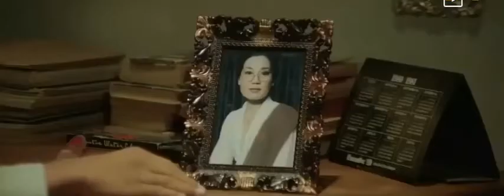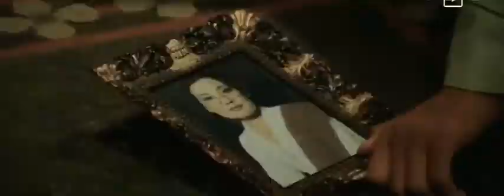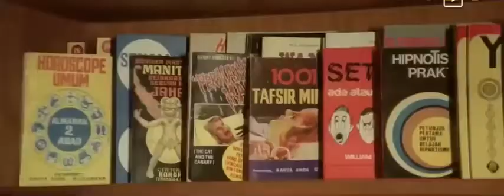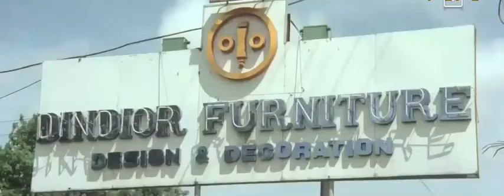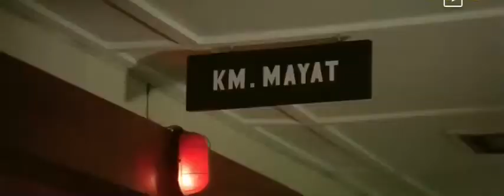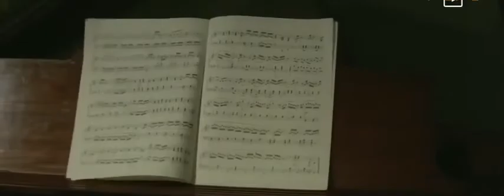Pengabdi Setan 1980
Pengabdi Setan (Internasional: Satan's Slave) adalah sebuah film horor tahun 1980 dari Indonesia yang disutradarai oleh Sisworo Gautama Putra. Film ini sangat terkenal pada masanya bahkan sampai di dunia internasional, dirilis dalam berbagai format seperti VHS dan kemudian DVD di berbagai negara seperti Amerika Serikat, Eropa dan Jepang.

 Film ini memiliki kemiripan alur cerita dengan film AS tahun 1979 berjudul Phantasm yang disutradarai Don Coscarelli. Film ini telah mencapai status kultus di antara para fans dari film horor Asia, terutama karena film ini belum tersedia selama bertahun-tahun kecuali sebagai VHS versi cetakan Jepang tanpa teks terjemahan bahasa Inggris. Pada tahun 2006, Brentwood Home Video, spesialis label video AS merilis versi cetak yang tidak dipotong dalam format DVD untuk rilis ritel sebagai bagian dari seri Eastern Horror ("Horor Timur").

Plot
Sebuah keluarga kaya yang jauh dari agama mendapat musibah ketika sang Ibu wafat. Sang Ibu, Mawarti, meninggalkan seorang ayah bernama Munarto yang hanya peduli kehidupan bisnis, serta satu putra yang pendiam bernama Tomi dan putri bernama Rita yang kecanduan pesta, bersama mereka ada satu pembantu bernama Pak Karto yang taat agama dan sudah sakit-sakitan. Pada malam pertama setelah kematian Mawarti, Tomi menjumpai sang ibu kendati tidak berbincang. Keesokan harinya, dari saran temannya Tomi menyambangi seorang peramal yang berkata bahwa seluruh keluarganya terancam bahaya yang sangat besar dan akan menewaskan mereka semua. Lalu sang peramal menyarankannya untuk memperkuat diri dengan ilmu hitam.

Sejak itu Tomi menjadi aneh dan pendiam karena ia berkonsentrasi mendalami ilmu hitam. Pacar Rita, Herman, mengatakan bahw 40 hari sesudah kematian orang, orang tersebut masih berada di sekitar rumahnya. Seorang pengurus rumah tangga dikirim dari kenalan sang ayah, namanya Darminah. Rita mulai mendapati dirinya ketakutan karena melihat sesosok kuntilanak, sementara Herman berkata bahwa Darminah bukanlah orang baik-baik dan akan membicarakannya besok saat akan pergi ke rumah seorang dukun. Lalu, Pak Karto yang mulai sering kambuh mencium kelakuan Darminah yang aneh dan mencurigakan. Tomi, dinasihati seorang kiai yang bertemu dengannya di toko buku untuk memulai melaksanakan salat. Saat ia ingin melakukannya, sesosok kuntilanak menghampirinya dan berkata kepadanya untuk menghentikan hal tersebut. Malam yang sama, Pak Karto yang sedang berjaga terkunci di sebuah gudang dan paginya ditemukan Tomi, mayatnya digantung. Pada siangnya, Herman yang baru pergi dari suatu tempat nyaris menabrak seorang wanita dan membuat dirinya tertabrak truk. Wanita yang nyaris ditabrak adalah Darminah. Malamnya, Toni dan Rita berbincang, sepakat bahwa hantu yang berada di rumah mereka harus dihilangkan. Saat Rita keluar, ia dikejar oleh zombie Herman yang mengejarnya hingga Rita ditolong Darminah.

Paginya, Rita mengutarakan keinginan dirinya dan Tomi untuk memanggil dukun kepada ayahnya. Ayahnya setuju dan memanggil dukun. Dukun yang disewa, mendapatkan serangan pecahan kaca dan serakan kelopak bunga, Rita, Tomi, dan Munarto melihat kepala sang dukun dilempari chandelier yang berputar. Setelah semua selesai, Darminah mengendap-ngendap pergi ke suatu tempat, Tomipun mengikutinya. Darminah pergi ke kuburan dan dibelakangnya terdapat Herman dan Pak Karto yang seperti zombie, Darminah membangkitkan Mawarti untuk disuruh membunuh keluarganya sendiri. Tomi ketahuan mengintip dan dikejar, untung ia berhasil kabur dan sampai ke rumah, ia langsung memperingatkan Munarto dan Rita akan Darminah. Rita percaya, tetapi Munarto tidak dan bersama mereka pergi ke kamar Darminah yang ternyata Darminah sudah ada disana. Keesokan harinya Rita dan Tomi nekat menggali kuburan Mawarti dan masih melihat mayatnya ada disana. Sekembalinya, Rita, Tomi, dan Munarto diganggu mayat hidup. Rita diganggu Herman, Tomi diganggu Pak Karto, Munarto diganggu Mawarti. Setelah berhasil kabur dari kamar, mereka bertiga berlari ke ruang makan dan melihat Darminah memegang sebuah tengkorak dan rambut kribo. Darminah ternyata adalah setan yang berusaha mengintimidasi orang yang imannya lemah. Lalu, setelah diteror dan meninggal tanpa sempat bertaubat, orang itu akan dijadikan abdi setan di neraka. Rita, Munarto, dan Tomi lari ke pintu depan dan berhasil membuka pintu, yang di depan sudah ada seorang kiai dan pendukungnya. Bersama mereka menghadang Darminah dan ketiga zombie dengan rapalan surat Al-Qur’an. Mereka semuapun terbakar.

Film berakhir dengan Munarto, Tomi, dan Rita sudah bertaubat dan baru kembali dari masjid menuju mobil. Disebelah mereka ada sebuah mobil yang ditempati seorang wanita (Darminah).

Pemeran
W.D. Mochtar sebagai Munarto
Siska Karabety sebagai Rita
Fachrul Rozy sebagai Tomi
I.M. Damsyik sebagai Pak Karto
Ruth Pelupessy sebagai Darminah
Diana Suarkom sebagai Mawarti
Simon Cader sebagai Herman
Doddy Sukma sebagai Pak Kiai